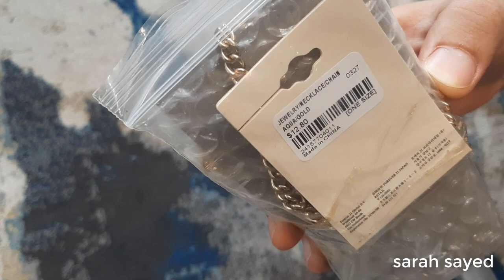ازاى نظمت اكسسوراتى عشان متتقطعش/ تنظيم السلاسل والعقود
كسبت عقد ب13 دولار فى كيس طعم الجبنه
طريقه تنظيم الاكسسورات بتاعتى وبعلقها ازاى  عشان متتشبكش فى بعضها
نظمت العقود والسلاسل  وداعا للتشابك
كسبتfor ever 21